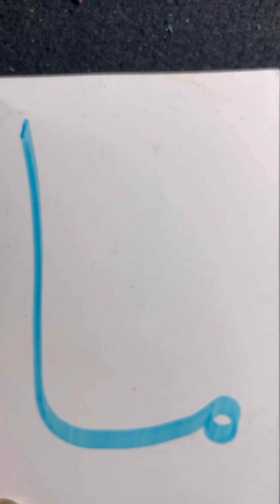How to write masha Allah with highlighter